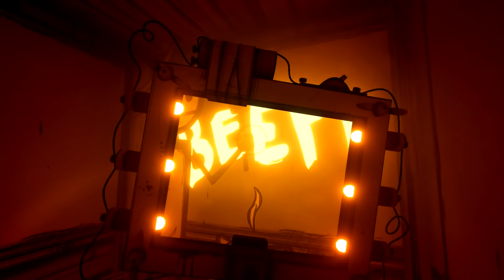All *SECRET* Messages Found, CHAPTER 4 | Bendy & The Ink Machine Chapter 4 Secrets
Bendy & The Ink Machine Chapter 4 Secret Messages
TeamTC! PLEASE POKE THAT LIKE BUTTON! *pokes*
SUB and join TeamTC HERE!

Today we travel back once again into the loop and just keep on going. But this time we have the seeing tool. Let's find all the secret messages!

Bendy and the Ink Machine is a first-person puzzle action horror game with downloadable episodes. It begins in the far days past of animation and ends in a very dark future. Its art-style is heavily inspired by Disney's Mickey Mouse cartoons in the 1920's and 1930's.

Please hit LIKE and SUB for more Bendy Done Fun :)

This video contains let's play / mod showcase and or song/parody gameplay, uploaded under standard youtube license by ThnxCya. Please do not re upload